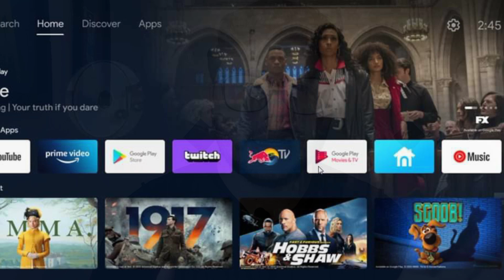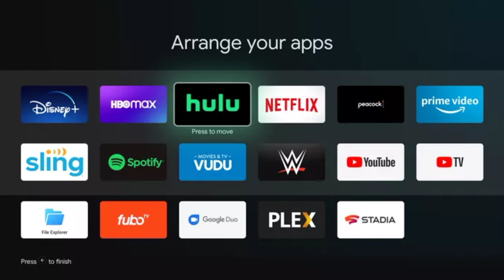Google Já Começou Atualizar as Androids TVs para Google TV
Smart Tv utilizada no vídeo TCL 40S6500

Se tiver duvidas da tv e outros chama no